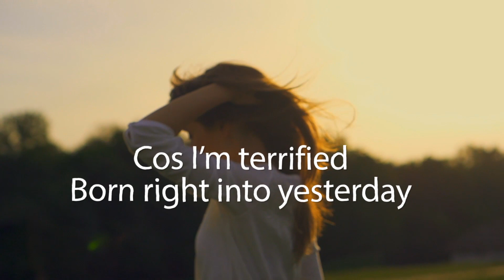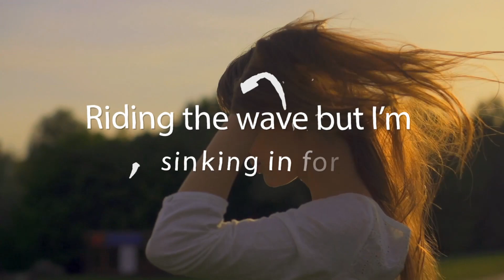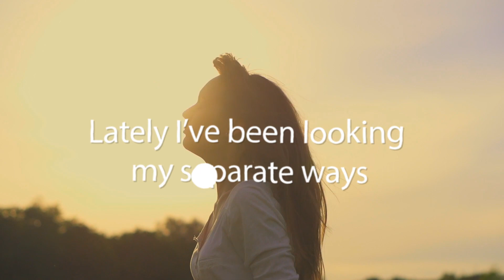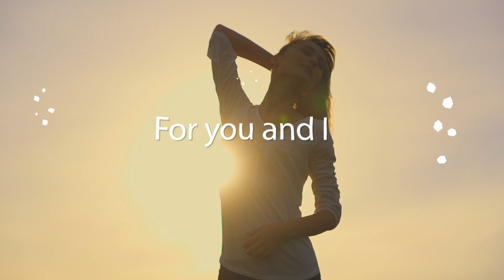Nexeri - You & I (feat. November Lights) (Lyric Video)